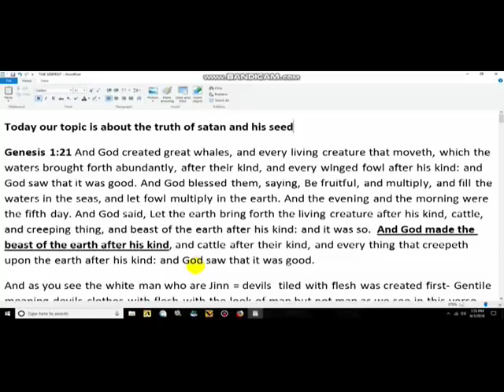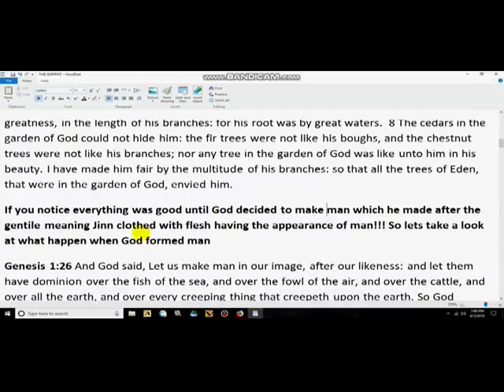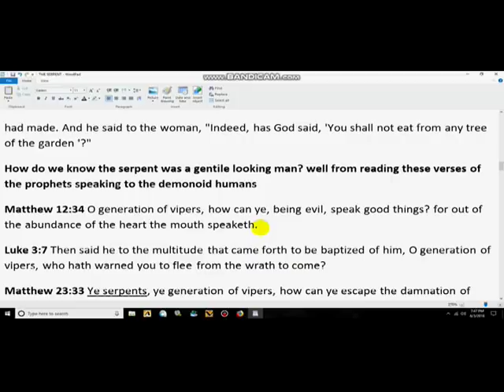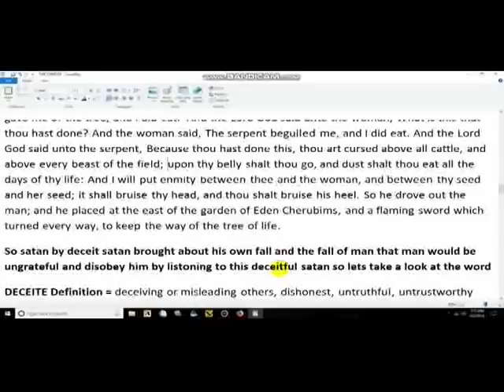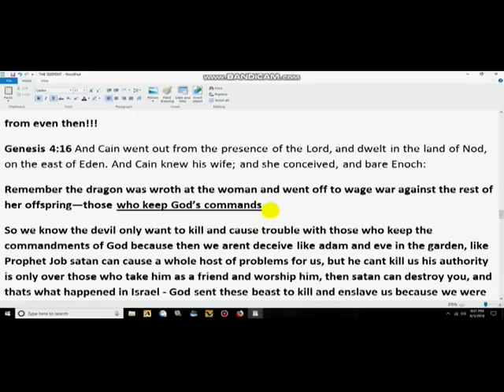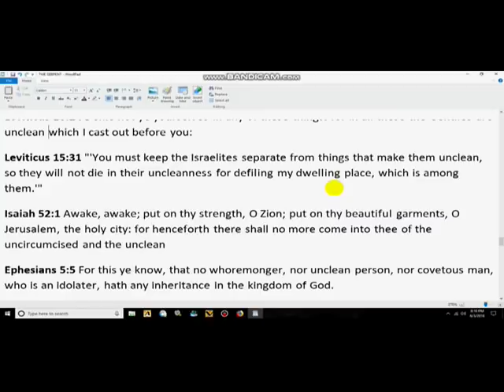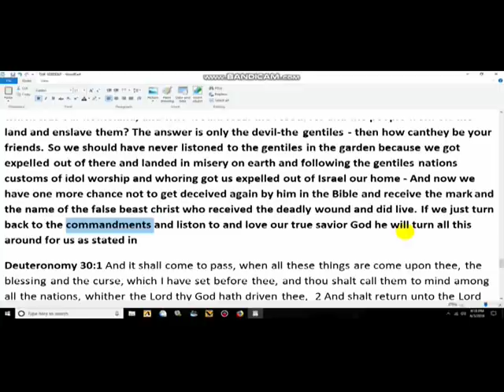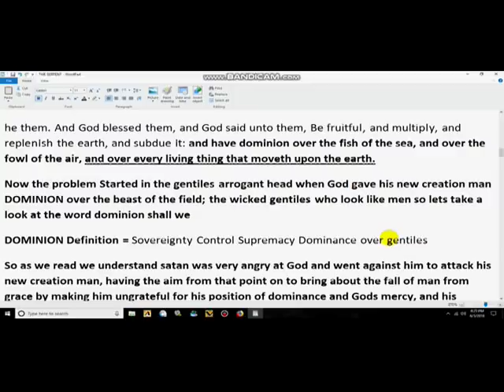THE SUBTLE SERPENTS!!!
ANOTHER DYNAMIC MESSAGE FROM THE SPIRIT OF TRUTH THAT IS A MUST TO DOWNLOAD AND SHARE AND WAKE UP AS MANY PEOPLE AS CAN WAKE UP IN THE FINAL SECONDS OF OUR EXISTENCE ON THIS PLANET. SHALOM FAM

THANK ALL OF YOU FOR SUPPORTING OUR CHANNEL AND SMALL DONATIONS REALLY DO HELP PRAISE GOD!!!